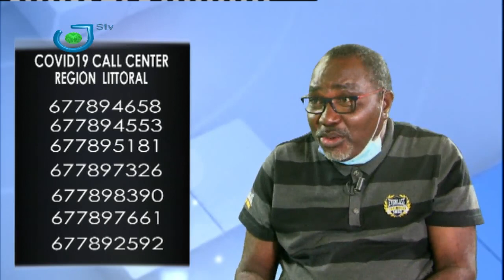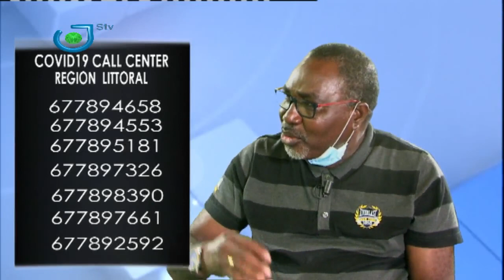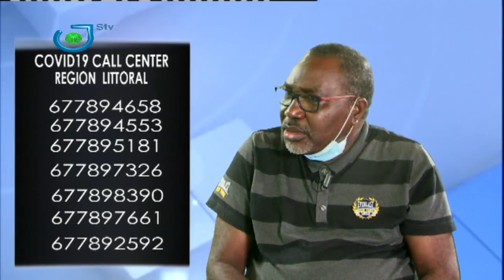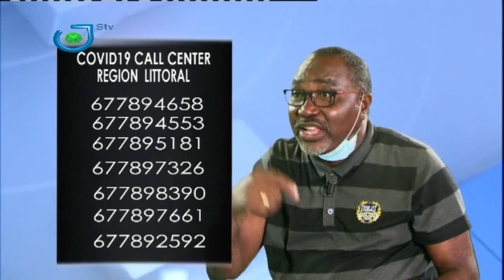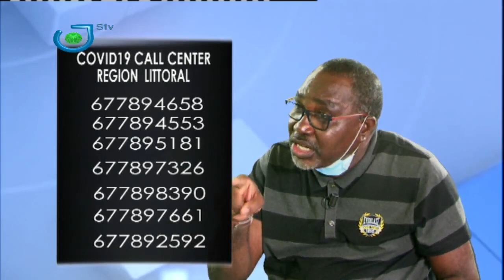CARTE SUR TABLE du 07 Avril 2020 avec Dipita Tongo: Quel dispositif pour faire face à pandémie?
Replay sur notre page officielle